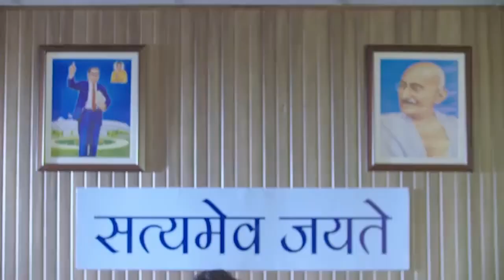Guru Kashi University Students Feedback about University studies and culture. GKU - Talwandi Sabo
See what our students talk about Guru Kashi University. We would like to thank all our students for their positive feedback.

Guru Kashi University believes in Cultural Diversity. We have 10k+ Students from 28 Indian states and 15+ Countries. Our students are our greatest asset.

for more information.